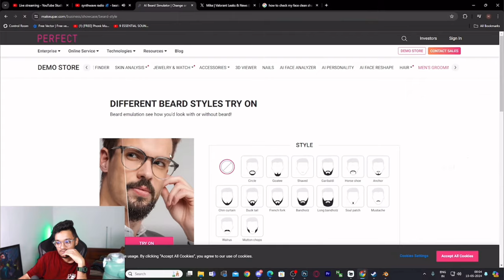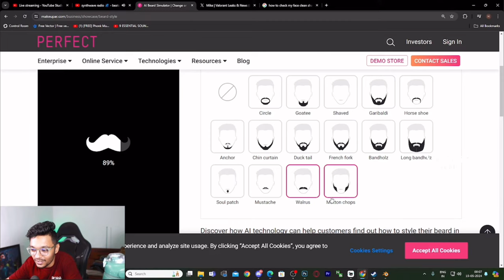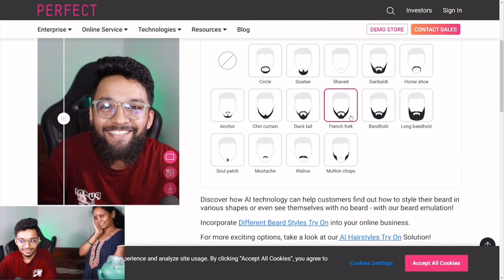Mummy Reacts to my NEW LOOK ! 🤣